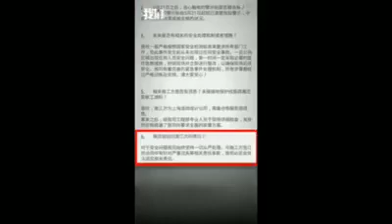၅ ႏွစ္သမီးေလး ေပက်င္းေရွာ့ပင္းစင္တာတြင္ လက္ရန္းသံပိုက္မ်ားကိုင္၍ေဆာ့ကစားစဥ္ ဓာတ္လိုက္လဲက်